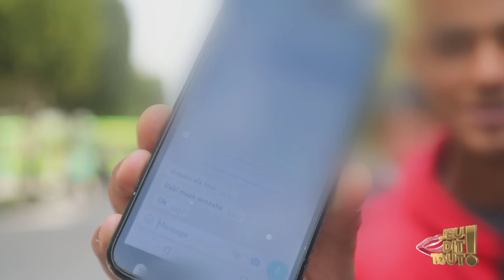Jeu Dit Tout S03 Episode 25 03-03-2022 Partie 02